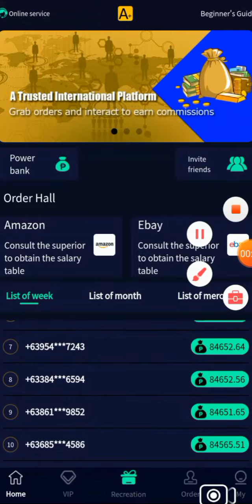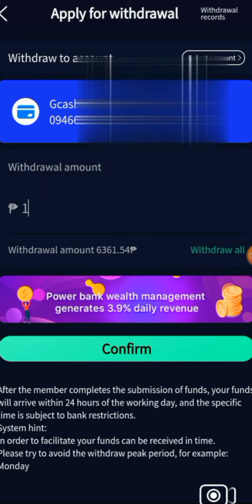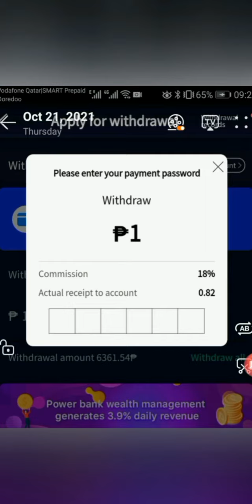How To Withdraw Your Income In A-plus by RodFort TV